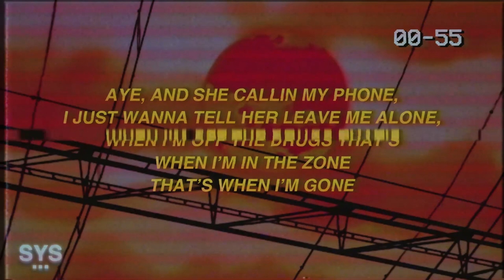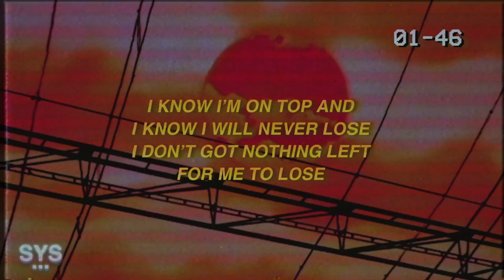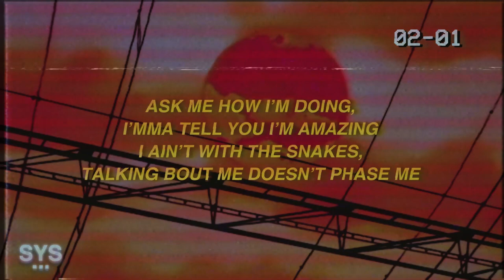Blanco - Wanted (Official Lyric Video)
LYRICS: WANTED - BLANCO

Thinking out loud, I been smoking loud
Cups in the air while I sing for the crowd
Reach for the stars told my girl I’m
Leaving town

But this is everything that I ever wanted
Loco, I been acting crazy

Ask me how I’m doing,
I’mma tell you I’m amazing
I ain’t with the snakes,
Talking bout me doesn’t phase me

I been on the run from
Myself I ain’t playing

Check the diamonds on my wrist
Everytime I look at them I know my life is bliss
Pop pills like its candy, I ain’t talkin m&m’s

She ain’t love me back then,
Now she askin for a pic
I guess this is how it is,
How it feels to be wanted

Aye, and she callin my phone,
I just wanna tell her leave me alone,
When I’m off the drugs that’s
When I’m in the zone
That’s when I’m gone

Leaving town

I feel like I’m in the matrix
Started out with nothing now
They acting like I made it

I aint forrest gump but
I been running to the bag
And they gon try to steal
My flow because they know

I am the greatest, I swear to
God I don’t got nothing left to prove
All my friends are dead, yeah I been
Thumbing through the blues

I know I’m on top and
I know I will never lose
I don’t got nothing left
For me to lose

Leaving town